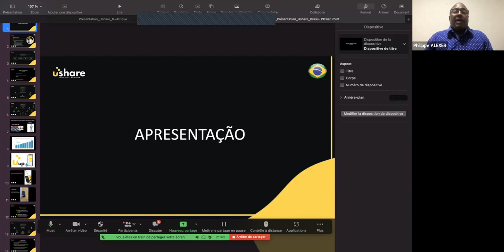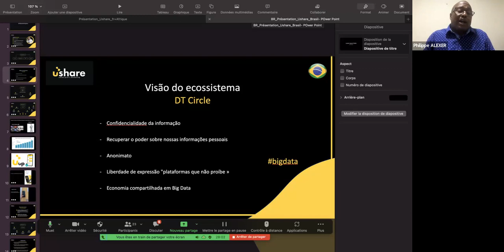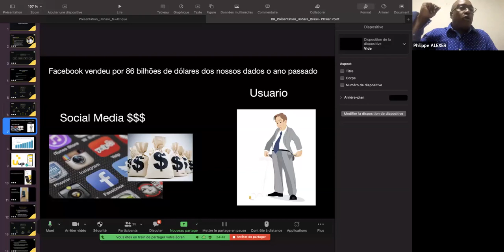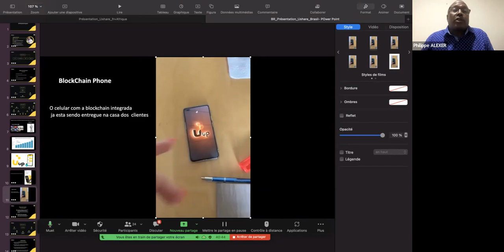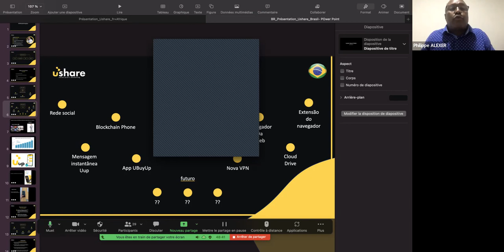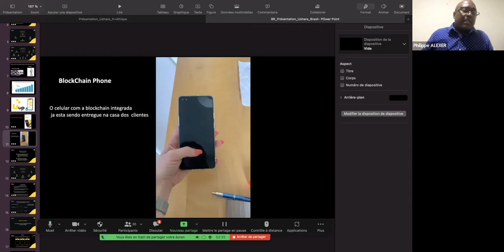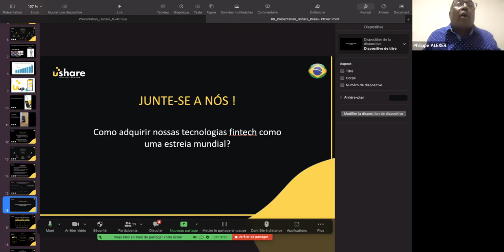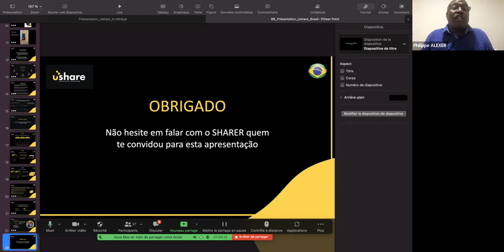USHARE Ganhar dinheiro com a Nova Rede social UMETAWORLD Metaverso